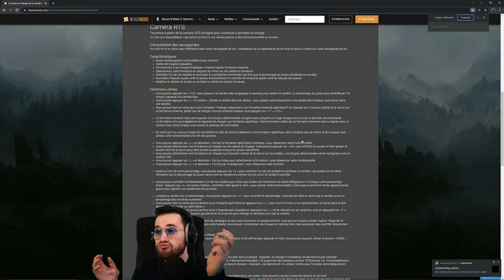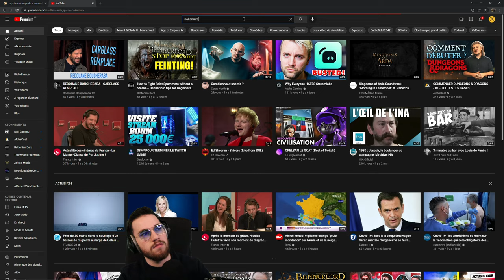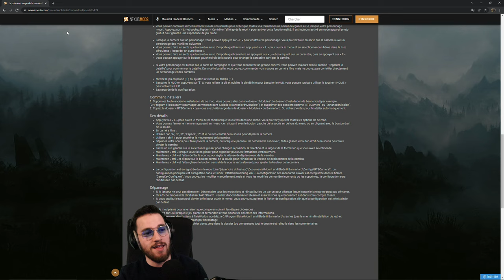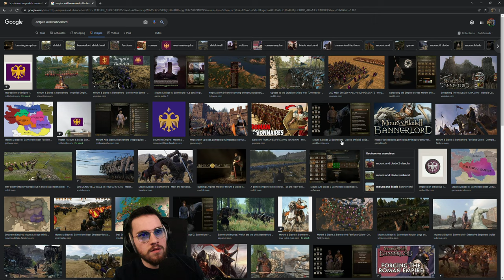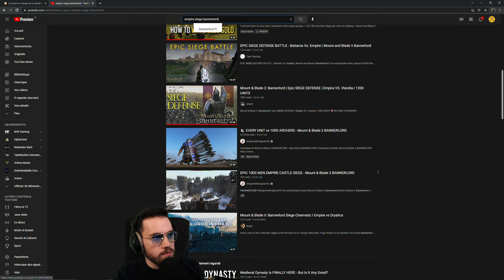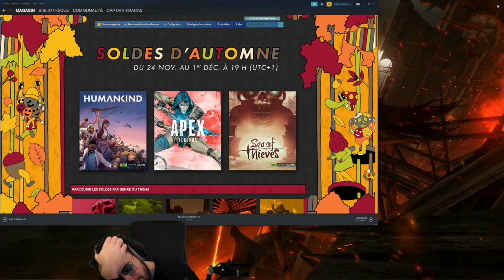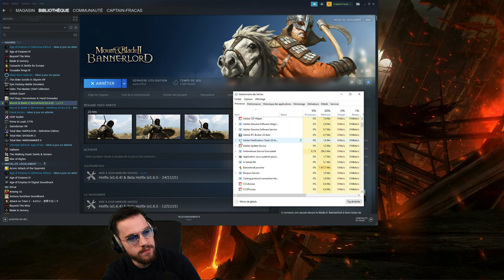L'extermination de l'empire commence ! - Adriaan Nakamura Ep50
Episode 50 d'Adriaan Nakamura !
La campagne où je décide d'enfin jouer les Aseraïs !